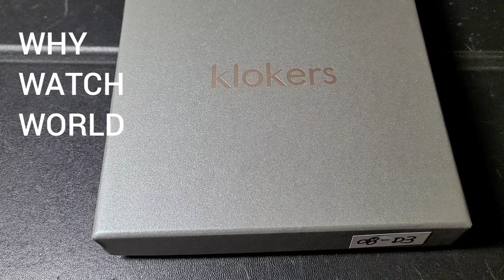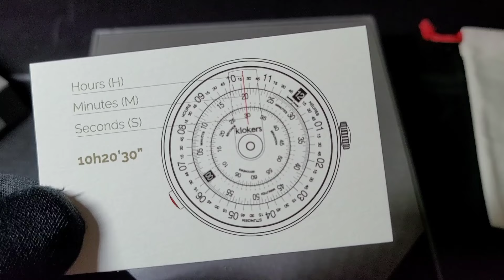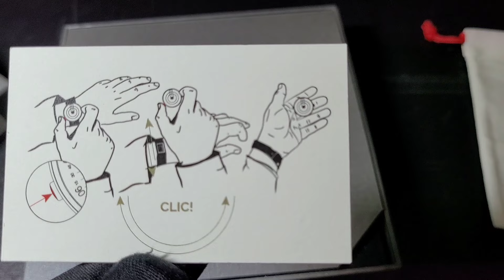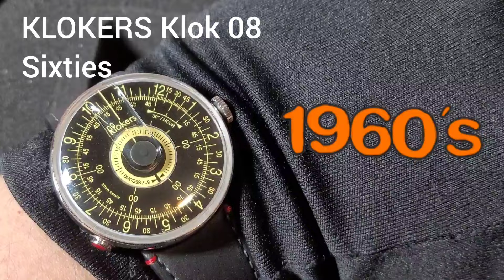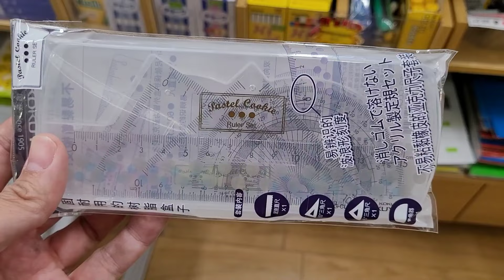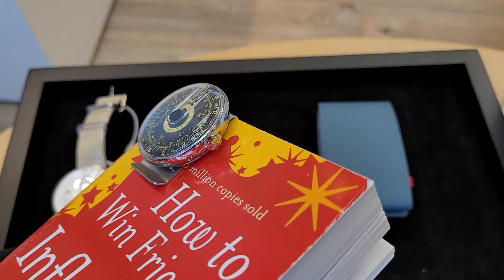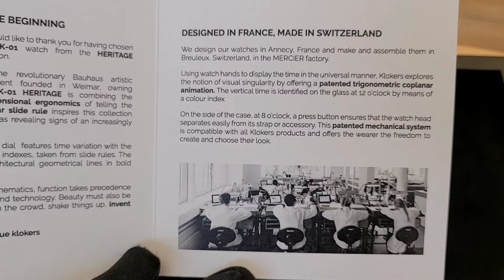「係咪好玩過Breitling Navitimer?😍」法國Klokers，瑞士製轉盤式，仲識變成書籖+枱鐘，都係HK$3xxx！/旺角 Lam Workshop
Lam Workshop 林氏手錶專門店
旺角登打士街56號家樂坊16樓1630室
Room 1630, 16/F, Gala Place, 56 Dundas Street, Mongkok, Kowloon, HK.
35210288